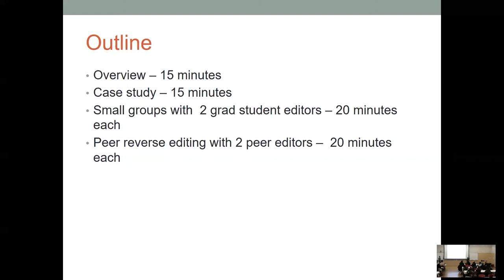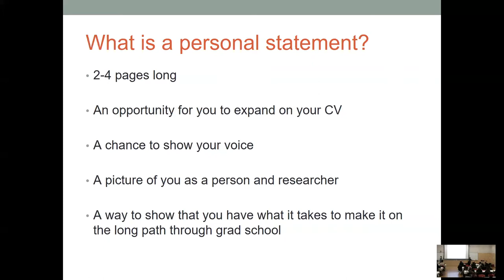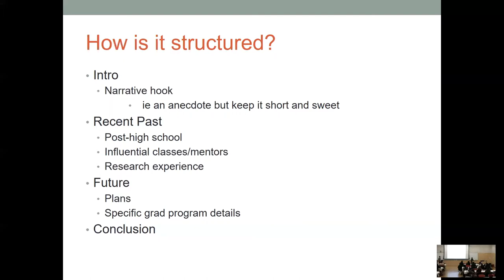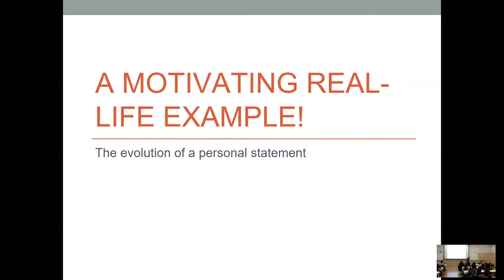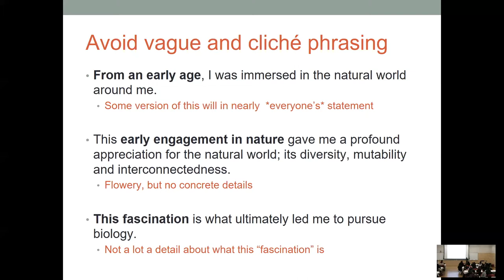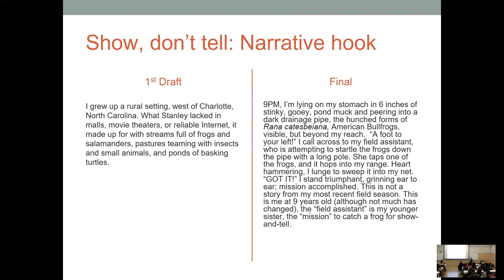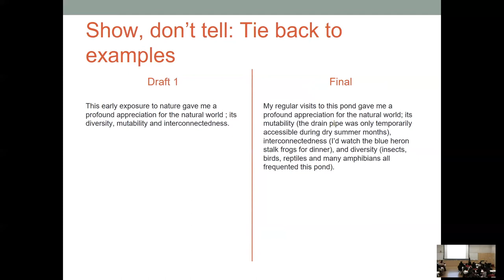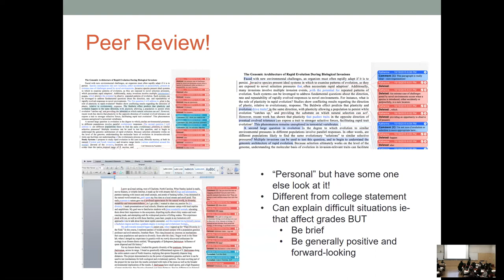Diversity Preview Weekend: Personal Statement Workshop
Erin I. Larson, PhD student, Ecology and Evolutionary Biology
Cinnamon Mittan, PhD student, Ecology and Evolutionary Biology
Diversity Preview Weekend

During Cornell’s Diversity Preview Weekend, 40 exceptional and diverse undergraduate students from 16 states, Guam, and Puerto Rico visited campus to attend workshops and seminars to learn how to apply to graduate school and how Cornell is a great place to study science!

sips.cals.cornell.edu